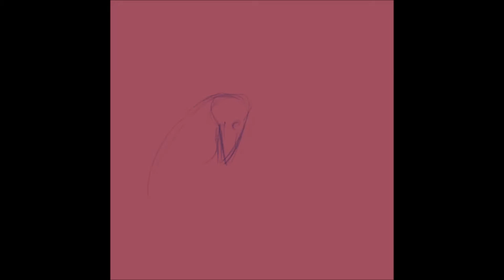Painting Ravens in Procreate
Done in Procreate for iPad Pro with Apple Pencil.

Music is from Okami, "Ushiwaka's Appearance" by Hiroshi Yamaguchi.